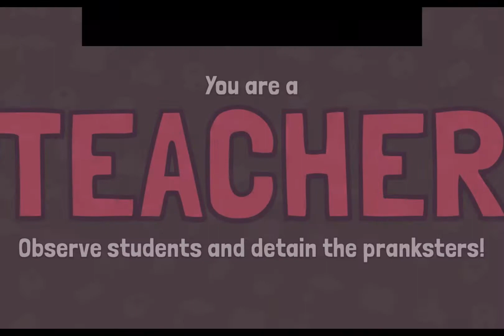We’re BAD STUDENTS in SCHOOLBREAK!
This game is so satisfying! Breaking school rules like you have never before!

April aka aprxily